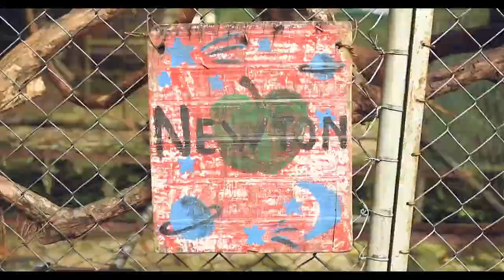Christmas Appeal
Christmas Appeal for a new cage system for our monkeys at WCC Machia, Please share and supoprt us.

Apelacion navideña para recaudar fondos para un nuevo sstema de jaulas para nuestros monos en CCFS Machia.